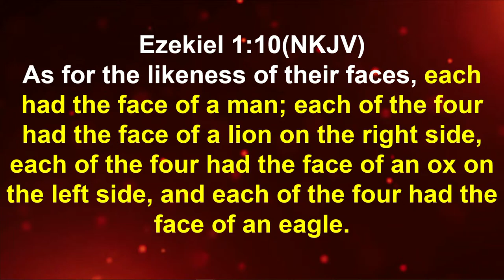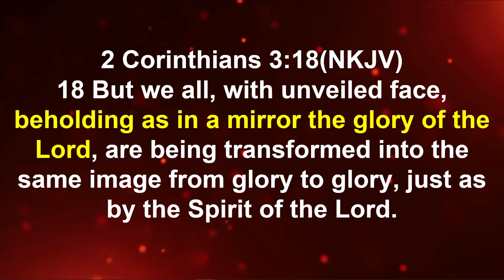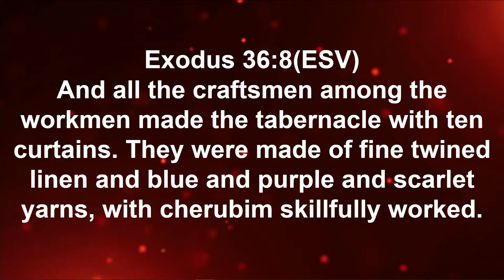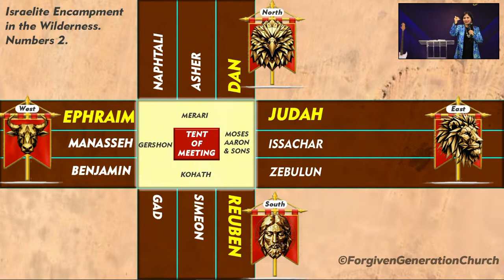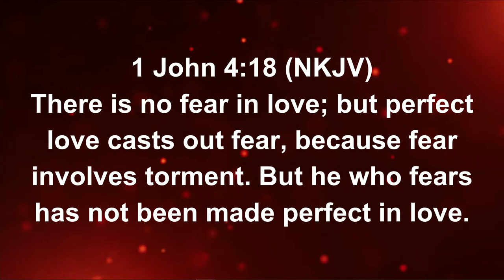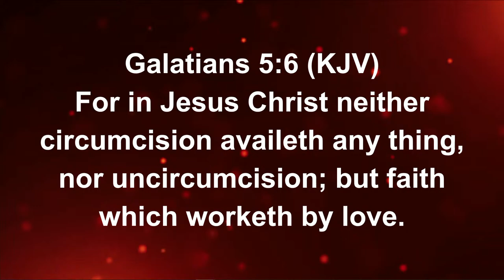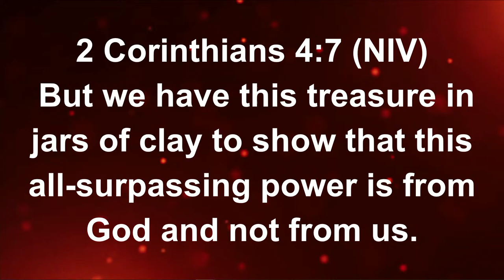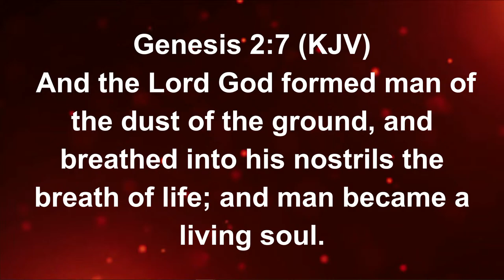Online Sunday Service | LIVE | 21st April 2024 | @ 8:30 am (IST)